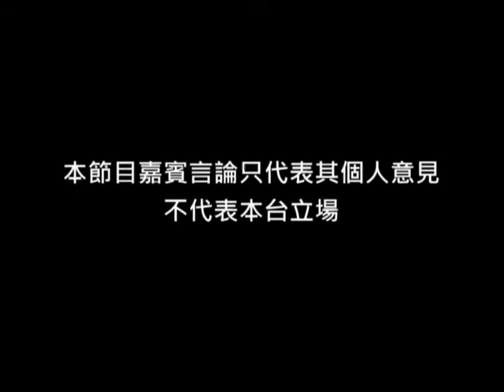《CEO家長》第二十三集：德育及國民教育科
主持︰狄志遠 (社區發展動力培育核心成員)
嘉賓︰廖啟康、尹樂桐、李豪傑、龍欣彤 (香港城市大學學生)

教育事務委員會六月至七月在立法會討論開設德育及國民教育科。本集幾位在旁聽席與會的香港城市大學實習生，表達對此之意見及他們早前的調查。